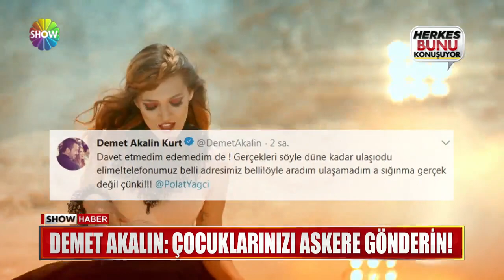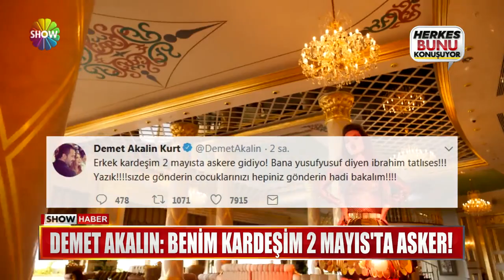Demet Akalın: "Çocuklarınızı askere gönderin!"